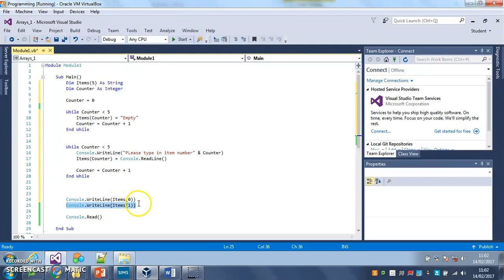5 arrays Input Using Loops